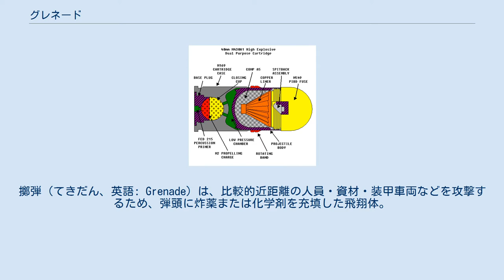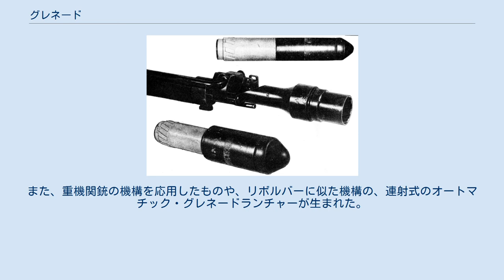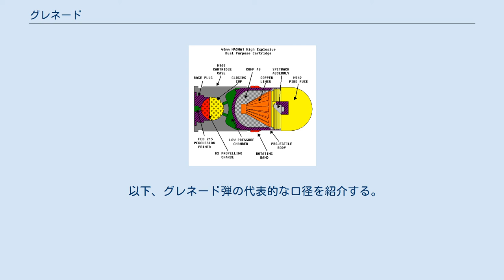グレネード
擲弾（てきだん、英語: Grenade）は、比較的近距離の人員・資材・装甲車両などを攻撃するため、弾頭に炸薬または化学剤を充填した飛翔体。
投擲方法の差異によって、手で投擲する手榴弾と、小銃または擲弾発射器で投射する擲弾に区分される。
 擲弾は、元々は投擲（とうてき）して用いる爆弾の意味であり、擲弾兵が投げるものを指したが、手で投擲するものは一般に手榴弾（しゅりゅうだん）と呼ばれるようになり、擲弾は投射器を使用して遠くへ飛ばすものを指すようになった。
 「擲」が常用漢字に含まれていないため、自衛隊の装備品の名称では「てき弾」と表記される。
 中国の宋時代に黒色火薬を陶器や金属の入れ物に詰めて使われる兵器が誕生し、現在の手榴弾の原型となった。
元寇で使われたてつはうもその流れを汲む。
 14世紀の書籍には、茶碗ほどの大きさの球状の鉄に火薬を詰めて敵陣に投射する「飛雲落雷砲（フェイユンピーライパオ）」なる兵器が使われた記録がある。
 「グレネード」という英語名の兵器が生まれたのは、17世紀のイギリスにおける名誉革命のことである。
この兵器は黒色火薬が詰まったクリケットのボールほどの大きさの鉄球で、ゆっくり燃える導火線をつかって点火された。
 19世紀にアメリカで起こった南北戦争では、南軍、北軍ともにハンドグレネード（手投げ弾）を装備し、このとき使われたのは着弾の衝撃で爆発するタイプのものだった。
 20世紀に入り、小銃の銃口にグレネードを装着し飛距離を伸ばすライフルグレネード（小銃擲弾）が登場した。
そのはしりとなった兵器は大日本帝国海軍の砲術長であった秋沢芳馬（あまざわよしま）が開発した小銃擲弾で、日露戦争における旅順港閉塞作戦に投入された。
ライフルグレネードはすぐにスペインやフランスに模倣され、第一次世界大戦の塹壕戦で全ての戦域において使用された。
 2度の世界大戦で擲弾は広く用いられ、擲弾の投射専用にグレネードランチャー（擲弾発射器、擲弾筒）やグレネードガン（擲弾銃）が開発された。
また、重機関銃の機構を応用したものや、リボルバーに似た機構の、連射式のオートマチック・グレネードランチャーが生まれた。
 初期のライフルグレネードは、手榴弾に棒を付けただけのものだったが、現在のライフルグレネードやグレネードランチャーには専用の弾が使われ、「グレネード弾」や「擲弾」と呼ばれる。
 グレネード弾は、投射される弾体に投射のための発射薬を加えて一体とし、銃弾や砲弾のように薬莢に収めたものである。
高低圧理論によって発射薬の圧力を徐々に解放することで発射筒を簡易に済まし、反動も小さくしている。
 着弾時の衝撃によって起爆する着発信管や、発射後一定時間で起爆する時限信管、建物の薄い壁を貫通後に室内で爆発する遅延信管などを備え、用途により使い分けられる。
発射時の衝撃で手元で爆発しないように安全装置があり、最低有効射程がある。
 以下、グレネード弾の代表的な口径を紹介する。